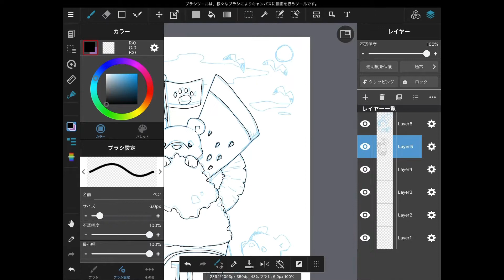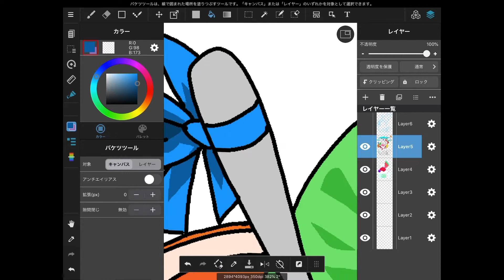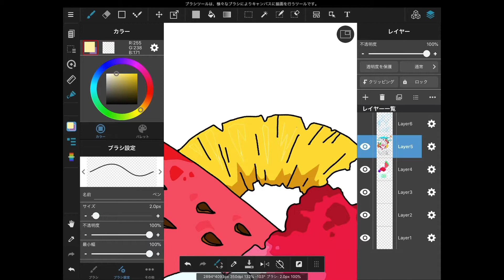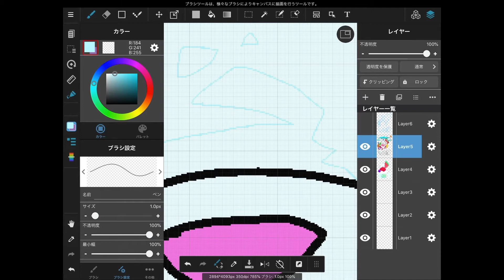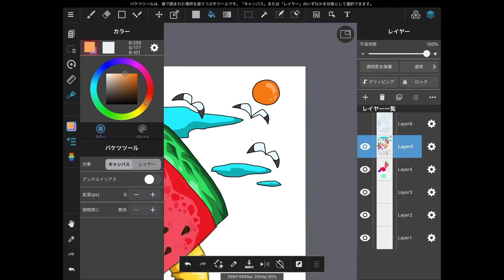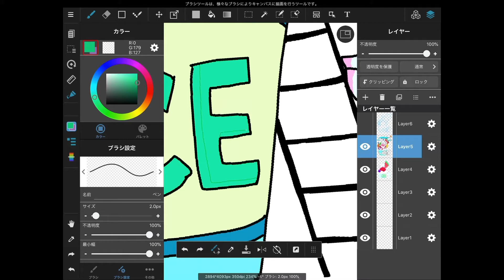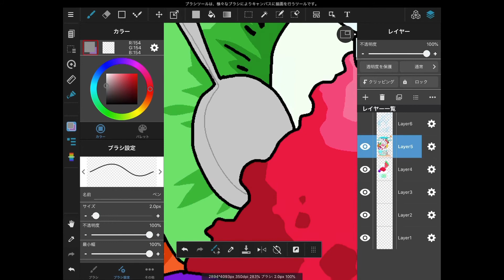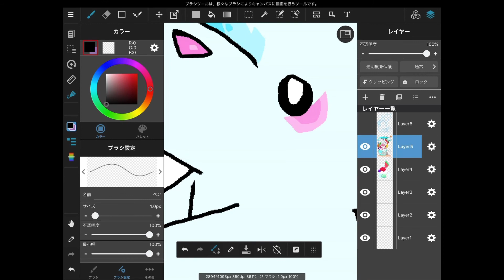Digital illustration of cute polar bears drawn with iPad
I drew an illustration of a polar bear using iPad and Apple Pencil.
The production time is about 2 hours.

Thank you for your high evaluation and channel registration.